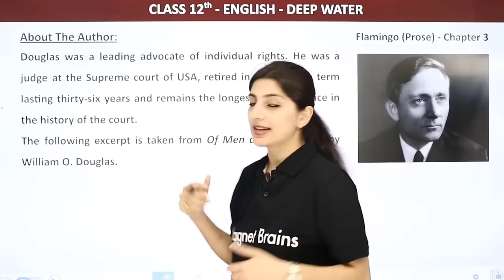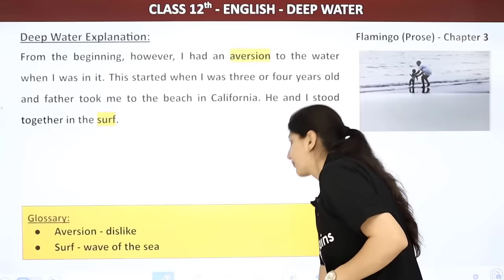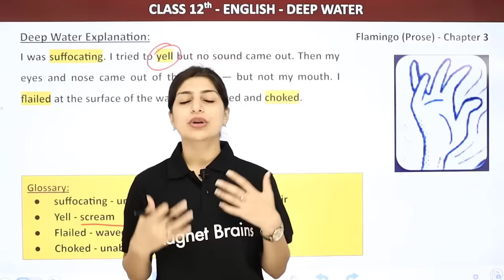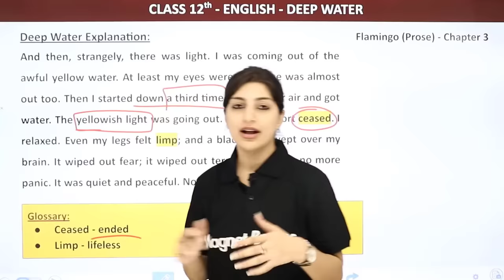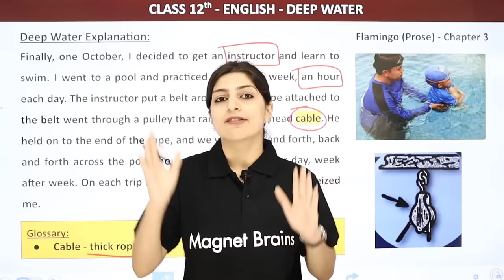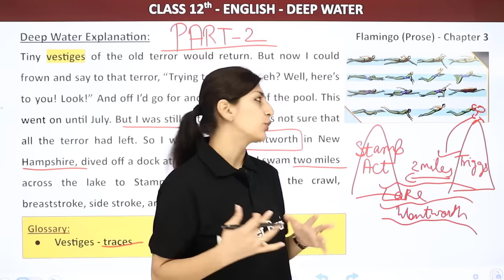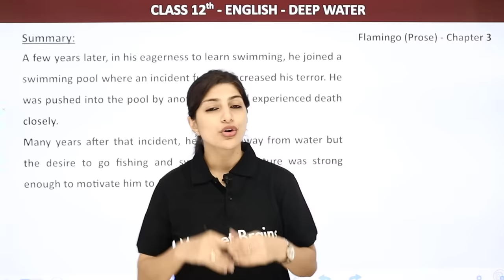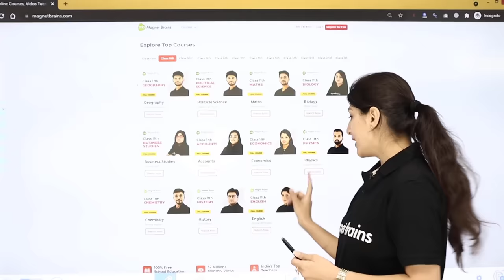Class 12 English Chapter 3 | Deep Water Full Chapter Explanation, Summary & Ques Ans 2022-23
✔️ Class: 12th
✔️ Subject: English
✔️ Chapter: Deep Water
✔️ Topic Name: Deep Water Full Chapter Explanation, Summary & Question Answers
✔️ Topics Covered in This Video: This YouTube video provides a comprehensive explanation of Chapter 3 from the class 12th English: Prose & Poetry - Flamingo, "Deep Water" (2022-23). Including a comprehensive summary and questions and answers based on the chapter. Led by Anisha Mam, this video will be a helpful aid for students studying for their upcoming exams.
0:00 Introduction: Deep Water Full Chapter Explanation, Summary & Question Answers
0:29 About the Author: Douglas: Deep Water
2:00 Chapter Introduction of Deep Water
8:53 Chapter Explanation of Deep Water
1:15:23 Summary of Deep Water
1:24:41 Question 1 to : Things is Out: Deep Water
              Q.1 How does Douglas make clear to the reader the sense of panic that gripped him as he almost drowned?
01:31:35 Website Overview